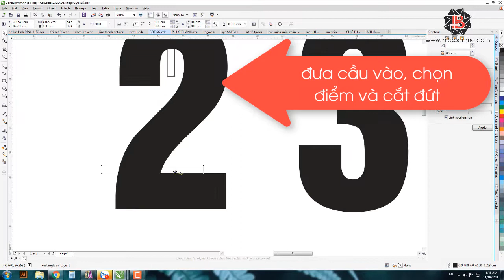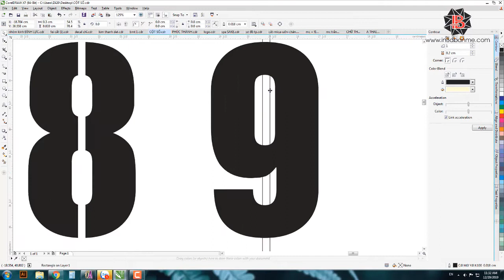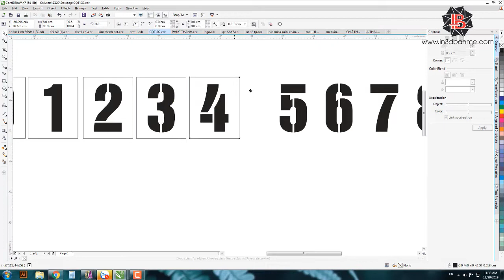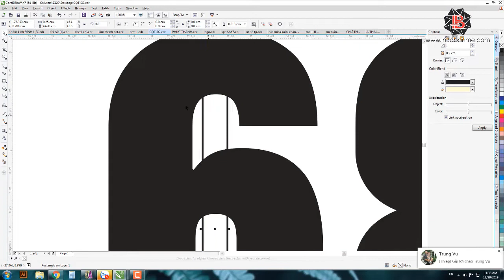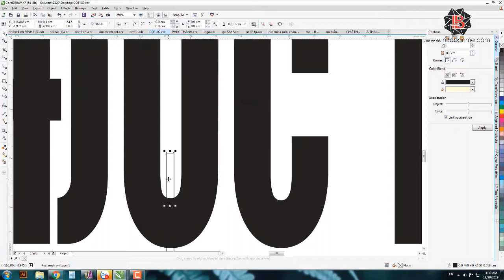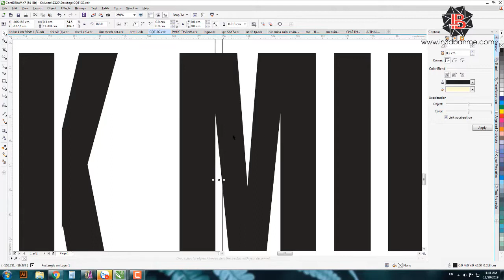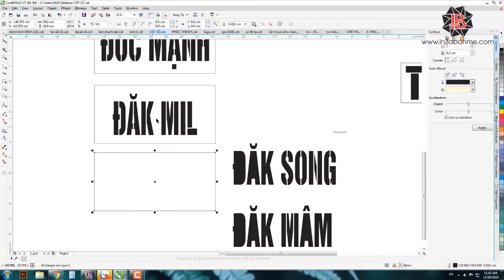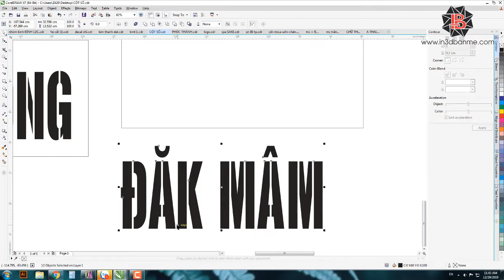[Corel QC Bảng Hiệu] - Bài 35 - Thiết kế file nối cầu trên chữ để cắt xịt sơn trên Corel Draw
● Chia sẻ ae cách Thiết kế file nối cầu trên chữ để cắt xịt sơn trên Corel Draw

● Hiện bên mình có in gia công chân chữ cho ae quảng cáo giá tốt, gia công trọn bộ chữ ( uốn + làm đèn ) . Cmt email hoặc kb zalo mình gởi báo giá và mẫu chữ nhé !
●In 3D - Thiết kế - Quảng cáo - In ấn - Cắt laser CNC BMT
Music : Syn Cole - Keep Going | (LETRA) SUBTITULOS - ESPAÑOL
● Nếu có bất cứ thắc mắc, khiếu nại nào về bản quyền hình ảnh cũng như âm nhạc có trong video mong chủ sở hữu liên hệ trực tiếp với tôi qua thông tin bên dưới. Xin cảm ơn!
CÔNG TY TNHH SX TM VÀ DV B-ONE
Quảng cáo - Nội thất - Hộp đèn hút nổi xoay - Smart home - Kính LED - In ấn - Cắt Laser CNC
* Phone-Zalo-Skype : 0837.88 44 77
Cùng đóng góp và sẻ chia những kinh nghiệm - kỹ thuật cho ngành quảng cáo của chúng ta ngày một phát triển và tươi đẹp với
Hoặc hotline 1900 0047